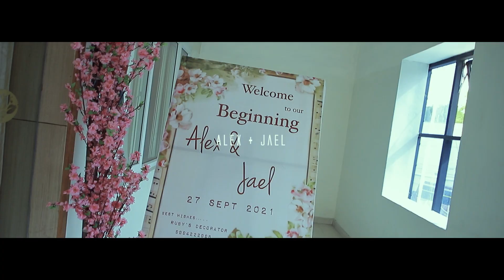Teaser I Alex weds Jael I Christian wedding Sivakasi JR studios 9677998299